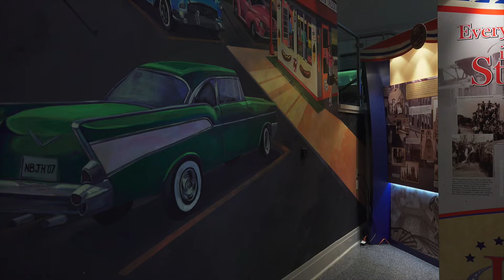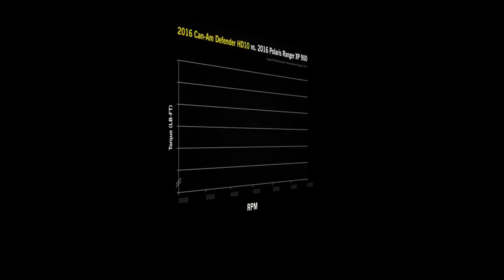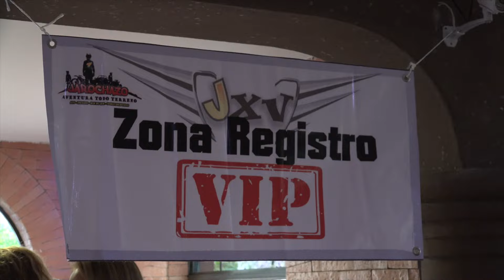DX Especial Año Nuevo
Gracias por acompañarnos este 2015 y te esperamos para este 2016